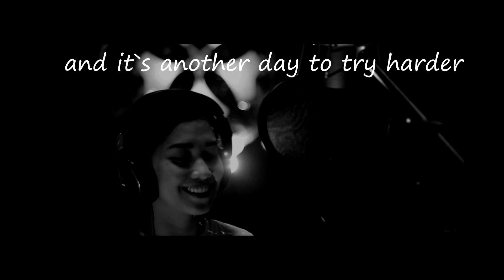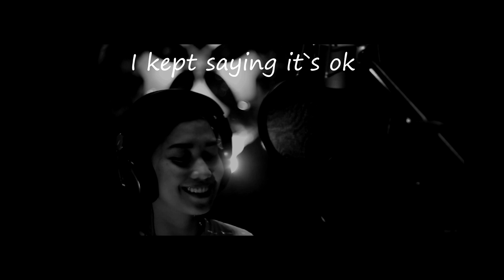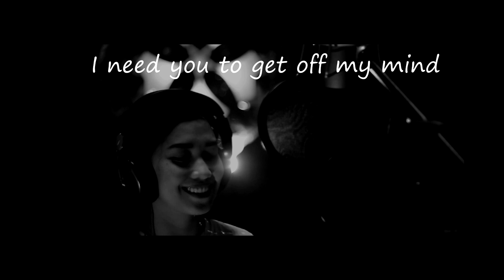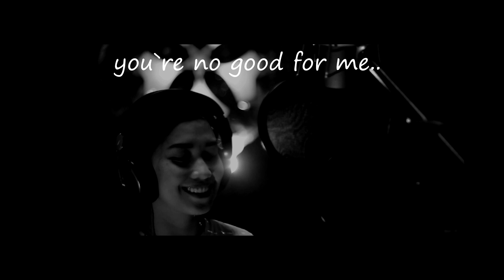I Have To Forget You - Pathy Jane Macalua (Official Lyric Video)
Words by Rochelle Opsima Ramas
Interpreted by Pathy Jane Macalua
All Instruments Performed, Arranged, Mixed, Mastered by Cocoy Daragosa
Recorded@ 11th Hour Recording Studio